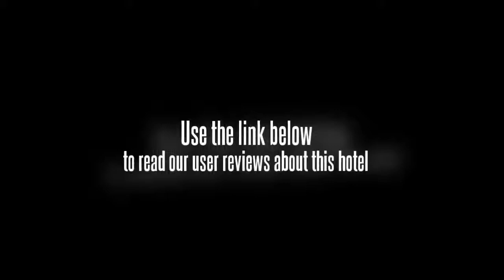Lujiazui Century Hotel Shanghai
The Lujiazui Century is a country house style hotel that lies close to the new International Expo Center and Longyang Road underground station (line 2). Century Park is 3 km away and can be reached in 30 minutes on foot. Pudong International Airport is about 25 km away and it is some 32 km to Hongqiao Airport.

This hotel opened in 2004 and offers all kinds of modern facilities. The hotel's 142 guest rooms ensure the utmost of comfort for all guests, whilst guests can benefit from on-site facilities like a lobby with 24-hour reception and check-out service, a hotel safe, currency exchange facilities and a cloakroom. The air-conditioned establishment also features lift access, a hairdressing salon, a lobby lounge, a shopping arcade, a games room, an indoor garden, a business and ticketing centre, and a disco. Business guests will appreciate the 8 individually designed function rooms and the business centre, which provides a typing service, a copy service and a fax service. Dining options include a caf and restaurant, whilst Internet access and room and laundry services also feature. Guests arriving by car can leave their vehicles in the car park.

These beautifully furnished guest rooms are all equipped with satellite/cable TV and Internet access, as well as en suite bathrooms with bathtub/shower and hairdryer. Other facilities include a direct dial telephone, a minibar/mini fridge, a safety deposit box, tea and coffee making facilities, a washing machine, an ironing set and air conditioning and central heating. The beds are double or king-size.

The hotel offers a massage treatments for guests wishing to relax.

The Chinese restaurant in the hotel can accommodate up to 150 diners. A breakfast buffet is served daily in the breakfast room and a set menu lunch is available. The hotel offers all-inclusive stays, which include drinks.